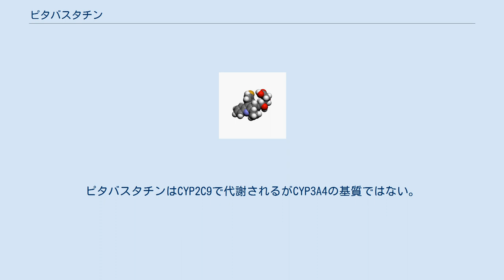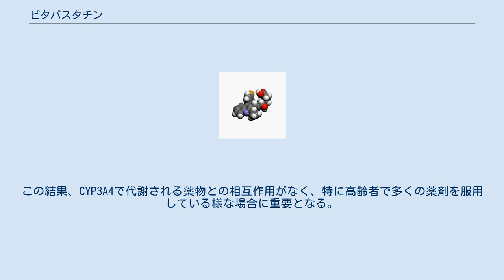ピタバスタチン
ピタバスタチン（Pitavastatin））はスタチンに分類される脂質異常症治療薬の一つである。
他のスタチンと同様、コレステロール生合成の最初の段階の酵素であるHMG-CoAレダクターゼを阻害する。
日本で日産化学工業が創薬し、興和が開発した。
商品名リバロ。
旧名イタバスタチン、イタババスチン、ニスバスタチン。
開発コードNK-104、NKS-104。
 日本で承認されている効能・効果は「家族性高コレステロール血症」および「脂質異常症」である。
10歳以上の小児の家族性高コレステロール血症にも使用できる。
 心血管疾患の予防に用いる。
 2009年の臨床試験（LIVES試験）ではピタバスタチンが104週間投与され、LDLコレステロールを大きく減少（31.3%）させる事に加えて、特にHDLコレステロール値が40mg/dL未満の患者でHDLコレステロールを増加（24.6%）させることが見出された。
HDLは他のスタチンから切り替えた患者で経時的に増加した。
70ヶ月の観察研究（CIRCLE試験）では、ピタバスタチンのHDL上昇効果はアトルバスタチンよりも高い事が判明した。
 スタチンは糖尿病リスクを増加させるとの報告があるが、ピタバスタチンは血糖値を上昇させないとされている。
結果として、ピタバスタチンは高LDL、低HDL、糖尿病を有するメタボリックシンドローム患者への投与に適していると言える。
 重大な副作用とされているものは、横紋筋融解症、ミオパチー、免疫性壊死性ミオパチー、肝機能障害、黄疸、血小板減少、間質性肺炎である。
 副作用の種類は他のスタチンと変わらないが、筋肉への副作用は他の脂溶性スタチンよりも少ない。
アトルバスタチンを服用すると血中コエンザイムQ10値が低下するが、ピタバスタチンでは低下しない。
これは全てのスタチンがHMG-CoA還元酵素系に一様に作用している訳ではない事を示唆している。
 ピタバスタチン服用中に高尿酸血症が発現した事が報告されている。
 多くのスタチンは肝臓のシトクロムP450酵素で代謝されるので、薬物相互作用する可能性があり、一部の食品（グレープフルーツジュース等）も問題になる。
ピタバスタチンはCYP2C9で代謝されるがCYP3A4の基質ではない。
これはピタバスタチンの相互作用が他のスタチンと異なる理由である。
この結果、CYP3A4で代謝される薬物との相互作用がなく、特に高齢者で多くの薬剤を服用している様な場合に重要となる。
 日本で開発され、2003年に承認された。
2005年にインドで、2008年に中華人民共和国で、2012年にインドネシアと中華民国で承認された。
 欧州連合では2005年に一旦開発中止されたが、2010年にイギリスでヨーロッパでの承認が合意され、2011年にスペインで承認された。
アメリカ合衆国では2009年に承認された。
 2015年6月、日本で10歳以上の小児についての用法・用量が承認された。